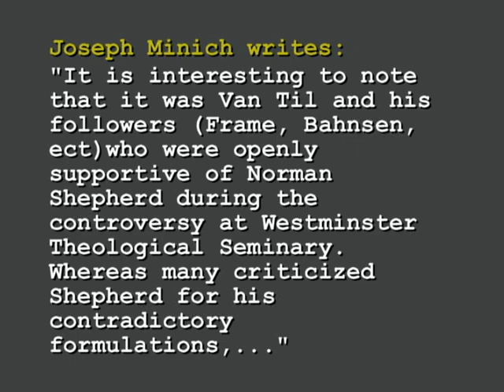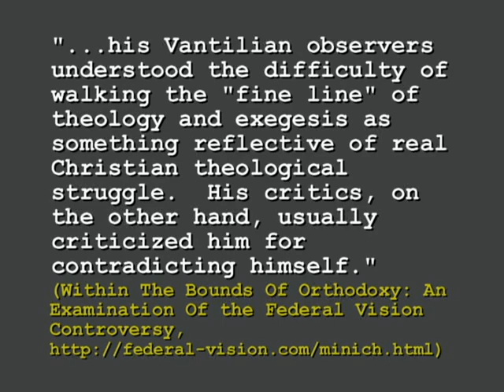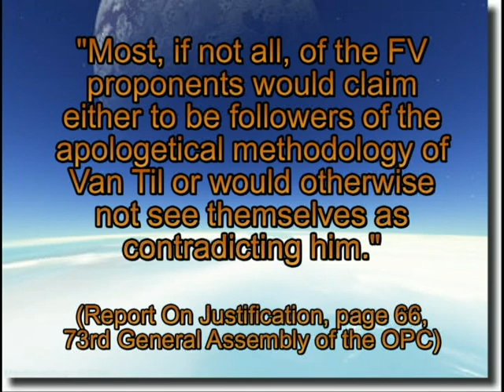Cornelius Van Til and Federal Vision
Did you know it was Cornelius Van Til and his followers (Greg Bahnsen, John Frame, et. al.)that defended and supported Norman Shepherd when he was caught teaching Justification By Faith And Works?  Van Til and his followers should have been brought up on charges and defrocked for defending Justification By Faith And Works, but the OPC was negligent in their duty to defend the Gospel.  Joseph Minich, himself a supporter of Federal Vision, points out that most proponents of Federal Vision are Van Tilians.  Read his paper at this link:

Maybe you didn't know that most, if not nearly all, of the proponents of Federal Vision are Van Tilians?  The O.P.C. knows it, and to their great embarrassment, they must admit it, even though they still defend the Neo-orthodox teachings of Van Til to this very day.  Read their admission for yourself on page 66 of their Report On Justification.  Here is the link:

Cornelius Van Til's Neo-orthodox theology, his theology of paradox, enables men like Douglas Wilson to contradict key doctrines such as Justification By Faith Alone.

If you want the best essays, lectures, and books on Calvinism, then please visit the following site: